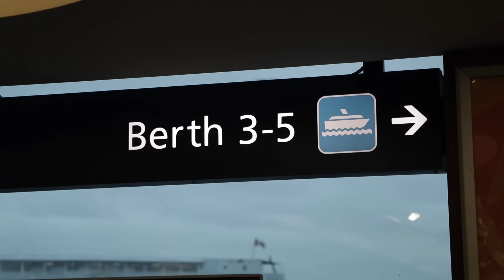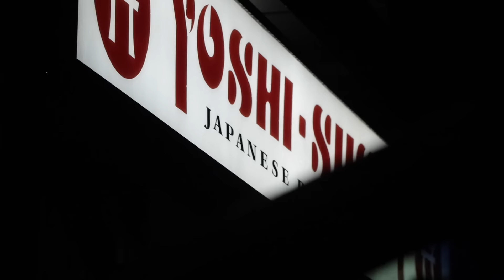OFF TO VICTORIA!!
A long day but well worth the trip to Vancouver Island to visit my grandparents!